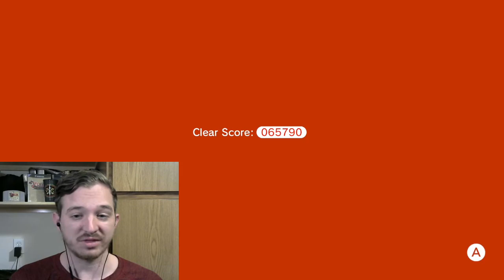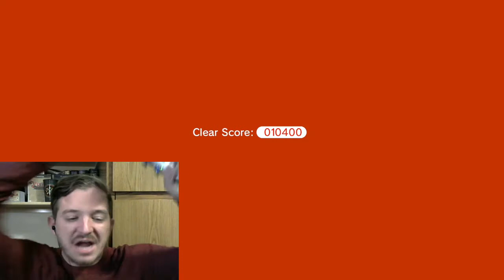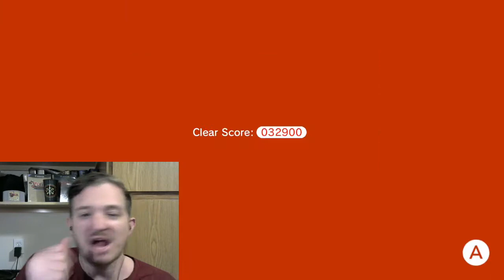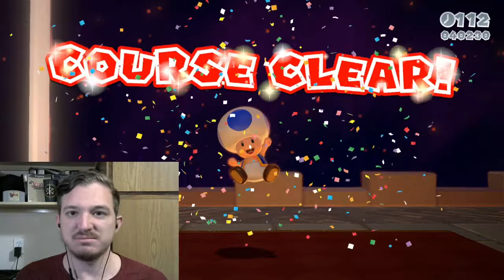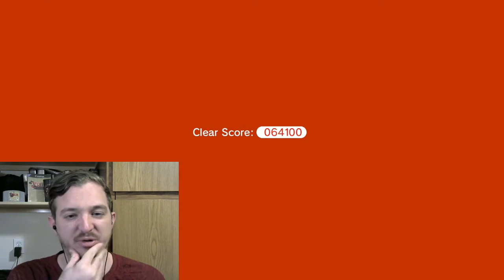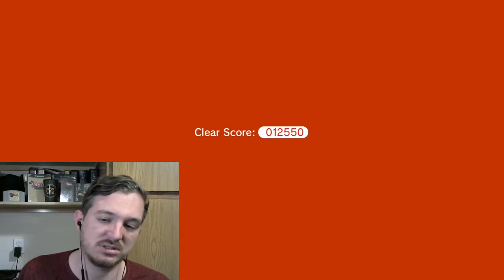PEANUT BUTTER HIGH TOAD-Super Mario 3D World+Bowser's Fury (8)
Somebody find out what's wrong with Toad. He better not be...he is, isn't he? Enjoy!